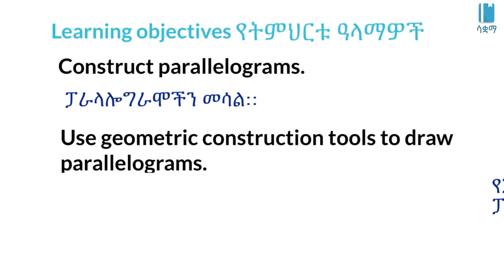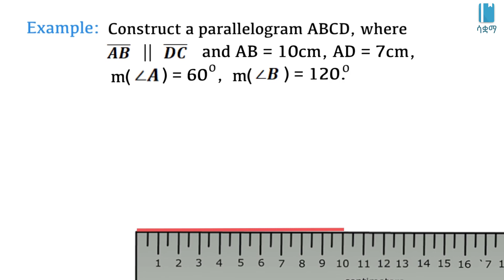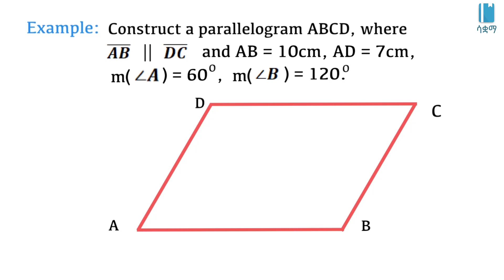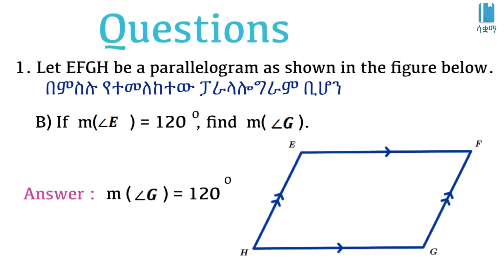Grade 7 Unit 5: Construction of a parallelogram - ፓራላሎግራምን መሳል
This video is based on the Ethiopian new curriculum Grade 7 Maths Unit 5: Perimeter and Area of plane figures፡

In this video, we learn about Perimeter and Area of plane figures . This video is based on Unit 5 of Grade7 Maths of the Ethiopian curriculum. The academic videos published under Saquama (Education for Ethiopia) are in line with the Ethiopian curriculum.